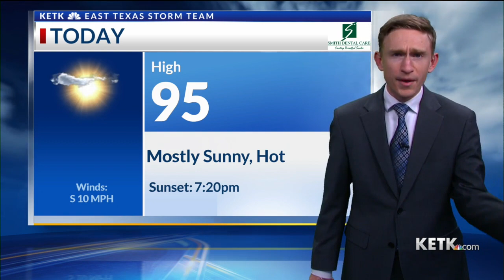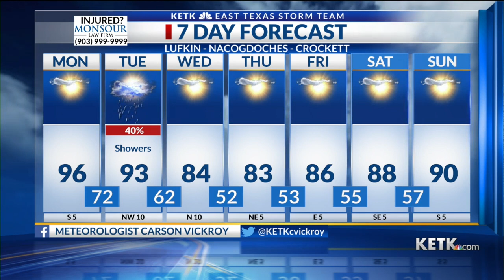Monday Midday Forecast: 9/20/21